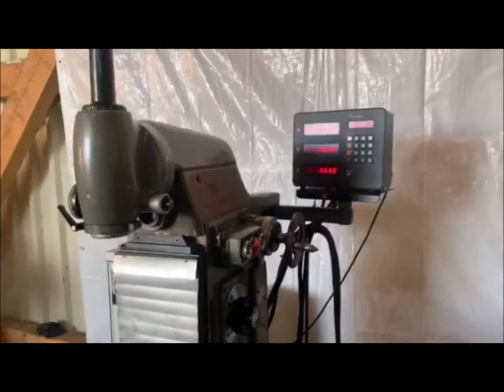DECKEL FP 1 Toolroom Mill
You are looking for a used machine? Then you might be interested in this used machinery offer: DECKEL FP 1 Toolroom Mill. Find more machine tools and other used metalworking, woodworking and plastics processing machinery Surplex is your reliable partner for the sale and purchase of used machines in Germany.